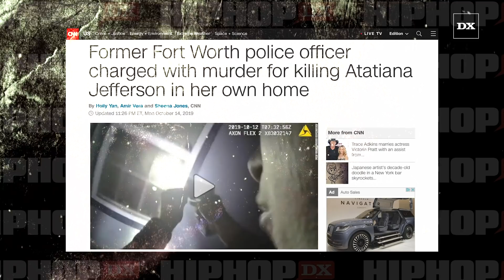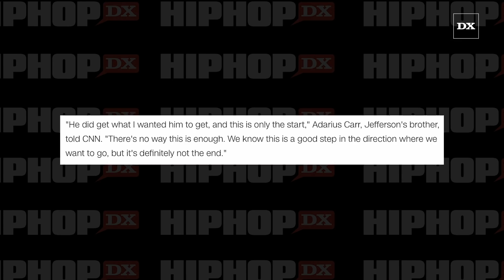Ice Cube Lashes Out At Cop Who Killed Atatiana Jefferson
Ice Cube is speaking out against the white Fort Worth, Texas police officer responsible for shooting and killing an unarmed black woman, Atatiana Jefferson, through a window in her home.